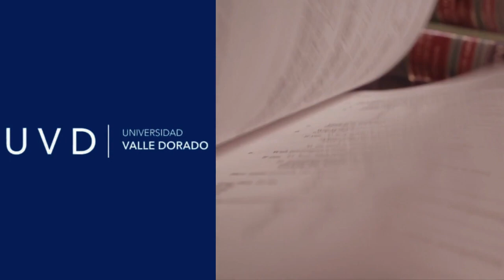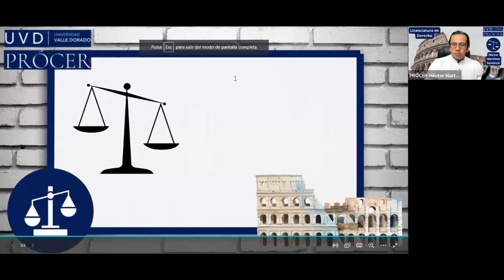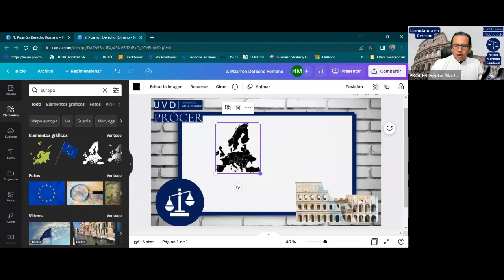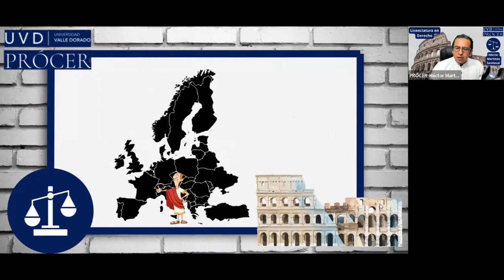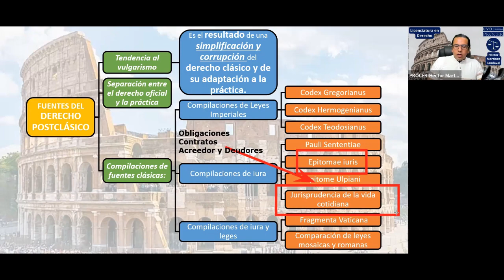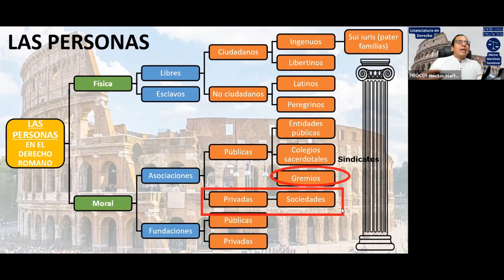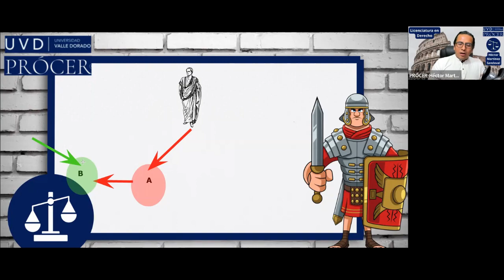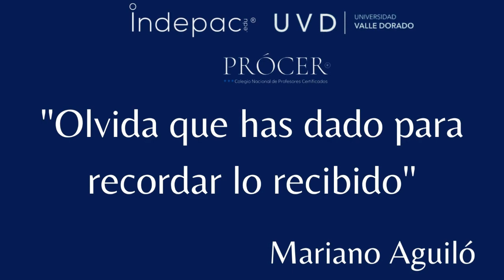1. Derecho Romano, sesión de fecha 28 de febrero de 2023